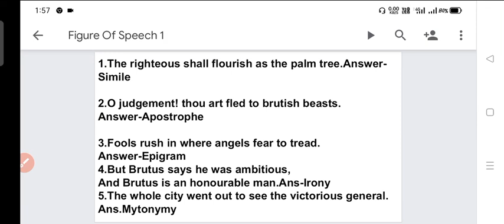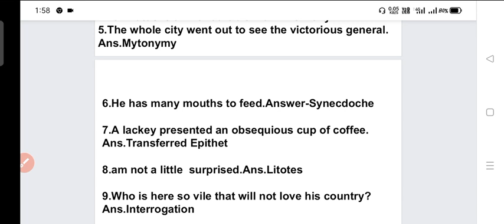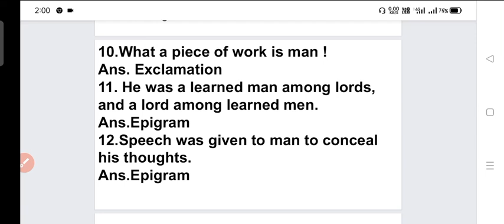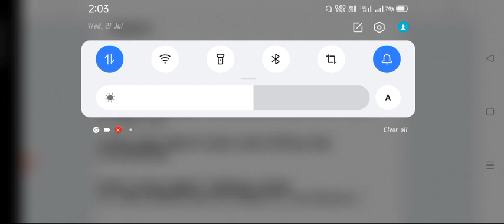FIGURE OF SPEECH IN ENGLISH BY PANKAJ OJHA SIR (LT 16)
●Plz install the warriors of english  app from Google play store

●When registration is successful,
● make payment by clicking on your desired course banner by using various payment methods.

THE WARRIORS OF ENGLISH OFFER YOU ONLINE/RECORDED CLASSES  & TRICKS, FOR UP TGT/PGT & UP LT Grade.
👉 हम आपके लिए कंप्लीट कोर्स लेकर आए हैं। जिसके तहत हम आप को केवल वही देंगे जो आप के सलेक्शन के लिए जरूरी है । अगर आप हमारे बताए अनुसार पढ़ाई करते है तो हम आपकी सफलता की 100% गारंटी लेते हैं.